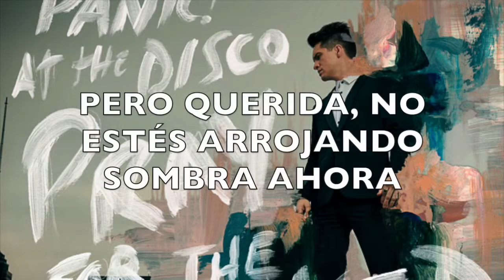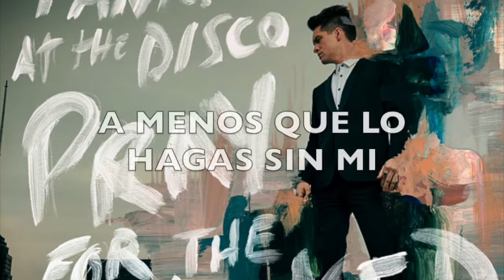Panic! At The Disco-Dancing's Not A Crime sub. español